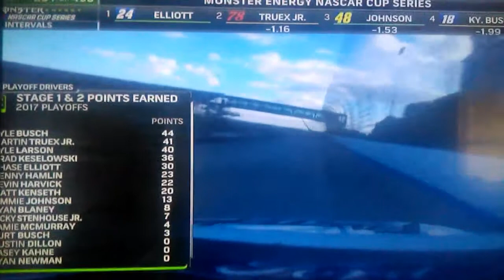NASCAR racing last Sunday